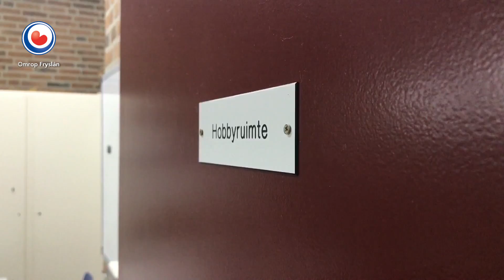REPO: "Pop-up-politiebureau moet vaker worden toegepast"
Een opmerkelijke primeur woensdagavond voor de politie in Leeuwarden. Voor het eerst in Fryslân werd er een zogeheten pop-up-politiebureau geopend. Het politiebureau stond drie uren lang in het wijkcentrum van de Leeuwarder wijk Bilgaard. Het tijdelijke bureau werd geopend om het voor mensen uit de buurt makkelijke te maken aangifte te doen van inbraak. Woensdagochtend werd er een inbreker op heterdaad betrapt, maar als snel bleek dat hij op veel meer plekken was geweest. Om de drempel om aangifte te doen zo laag mogelijk te maken, kwamen de agenten voor een avond naar de wijk.